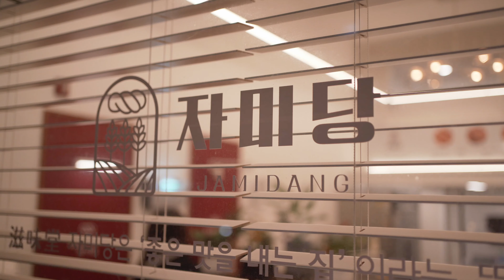201024 토요일, 외식 + 놀이터 [A7M3+Sel35F18F]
조용한 나의 일상에 감사함을 느낀다.
작은것에도 사랑을 꾹꾹 눌러담으면 큰것이 된다.

Camera: A7M3, A6400
Camputer: MacPro 3.33 GHz 12-Core Intel Xeon, 64GB, Rx580 8GB
                   MacbookPro 15" 2.3 GHz i7 GT 750M
Lens: Sel24105G
          Sel35F18F
          Zeiss Touit 12mmF2.8
ActionCam: Gopro8
Mic: Rode Video Micro
Drone: DJI MavicMini
Gimbal: Feiyu G6 Max
Bag:  Peakdesign EveryDay Slingbag 3L
          Peakdesign EveryDay BackBag Zip 20L
          Incase DLSR BackBag
Tripod: JoBy GorillaPod 3K Pro
             QZSD Q999H
Accessory: Peakdesign Slide lite
                    Peakdesign Cuff
                    Peakdesign Capture Clip V3
                    Peakdesign Field Pouch
                    Peakdesign P.O.V kit